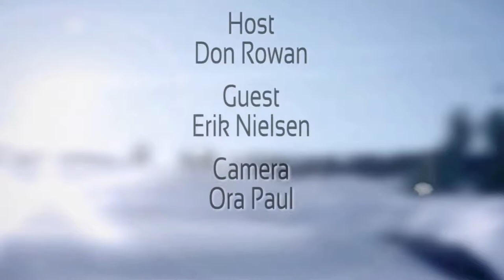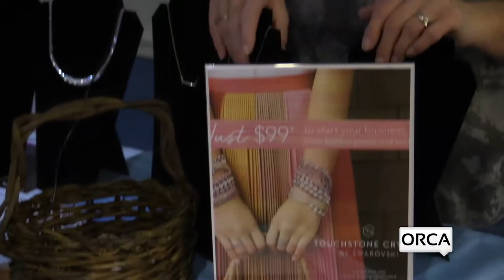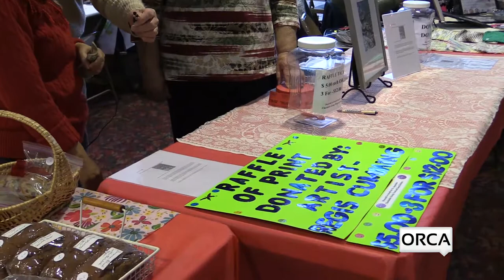Senior Moments - Winter Wonders - Craft & Vendor Fair 2018